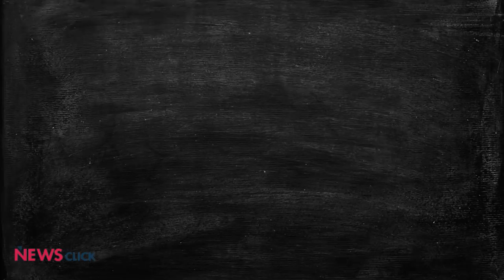COVID: India Be Ready for Future Surges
The second COVID wave in India has exposed how ill-prepared we were to deal with a surge. We will find it difficult to vaccinate our adult population before next year. If there is another COVID surge in early winter, like last year, then we need to be prepared to deal with it. Key to this is scaling-up testing, building 'oxygen-bed' hospitals, increasing medical-grade oxygen supply, constructing good-quality isolation centres, and locking down affected districts early.